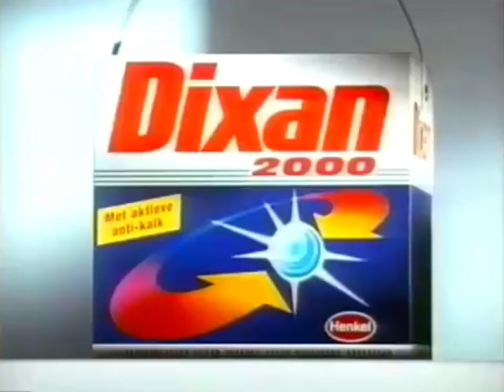Dixan 1992 (NED)